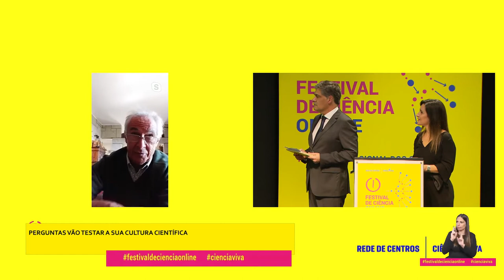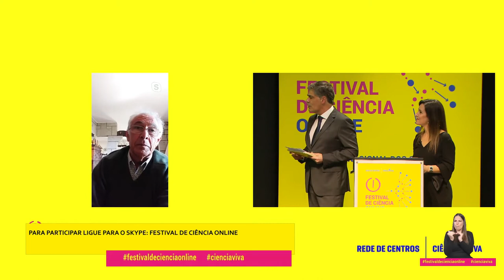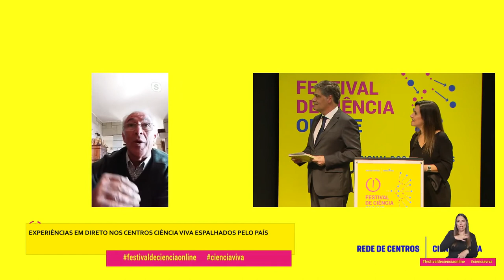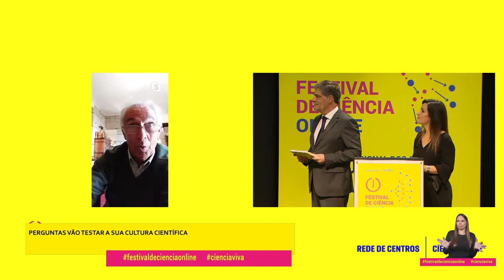Falar Futuro: Manuel Sobrinho Simões, Patologista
Manuel Sobrinho Simões, Patologista
É reconhecido como um dos patologistas mais influente do mundo. Em 1989 criou o IPATIMUP e, desde 1990, é Professor da Faculdade de Medicina da Universidade do Porto, colaborando ainda com outras instituições internacionais de referência na área da patologia e do cancro. Recebeu o Grande Prémio Ciência Viva em 2016.